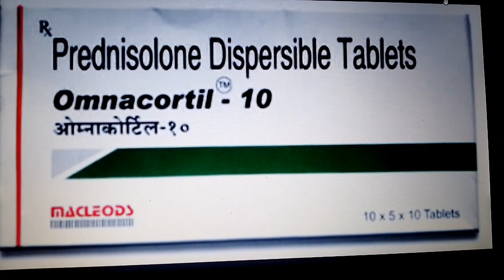Omnacortil tablet kis kaam aati hai - Prednisolone dispersible tablets 5mg uses in hindi - Dose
This video is about Omnacortil tablet kis kaam aati hai - Prednisolone dispersible tablets 5mg uses in hindi - uses, Side Effects, Dose, uses in pregnancy
omnacortil tablet kis kaam aati hai, omnacortil tablet ka kya kam hai,
omnacortil tablet uses in hindi, omnacortil tablet uses,
omnacortil tablet ke fayde, omnacortil tablet 5mg, omnacortil tablet side effects,
omnacortil tablet ke side effects, omnacortil 5 mg tablet uses in hindi,
omnacortil 5 mg used for, omnacortil 5 mg, omnacortil 5 mg uses in hindi,
prednisolone dispersible tablets omnacortil 5 mg in hindi,
prednisolone dispersible tablets 5mg uses in hindi,
prednisolone dispersible tablets 5mg uses in urdu,
prednisolone dispersible tablets 5mg kis kaam aati hai,
prednisolone dispersible tablets 5mg side effects,

Other Dose and strength
omnacortil tablet 20 mg,
omnacortil tablet 10mg,
omnacortil tablet 40 mg,